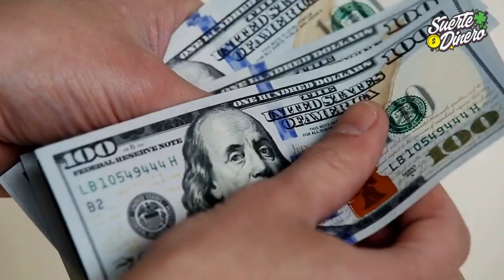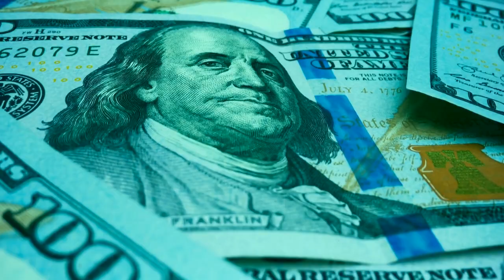Si usas estos Colores, atraerás Felicidad, Suerte y Dinero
Las emociones negativas, como las que se presentan, durante los periodos de ansiedad o depresión, hacen que nuestro cerebro luche, impulsándonos a huir o a congelarnos de miedo, como si nos enfrentamos, a una amenaza grave. Para salir de estos sentimientos y pensamientos negativos, se puede utilizar la croma terapia, la cual está basada en los diferentes colores, y que permite levantar el ánimo. Estos colores que te recomendaré, puedes utilizarlos en adornos, o como también en tus prendas de vestir, igual algunas partes de tu hogar con estos colores estaría estupendo al tenerlos en adornos, paredes y plantas, ya que transforman las energías negativas en positivas.